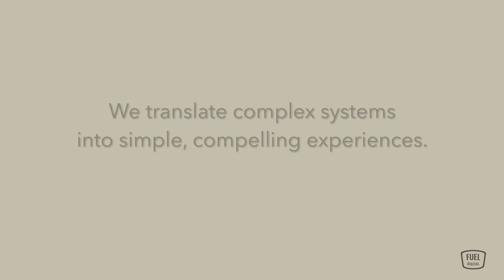The Define & Design Phase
The full video provides context for each part of the process, with project management driving each phase from Ideation to Launch. We take ownership of timelines and budgets, as well as the end result of the project and we ensure total transparency throughout the process so that you have the information you need in order to make the best decisions. We walk you through the sequence of taking a project from start to finish with us here at Fuel Digital. We hope you find this resource helpful.